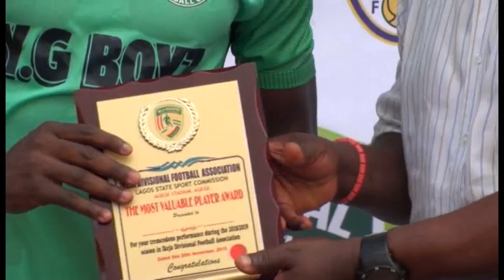YG Football Club vs Diamond Stars Football Club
YG fc played 2-2 against Diamond Stars in the Final Match of Ikeja Divisional Football League 2019. YG FC Emerged WINNER